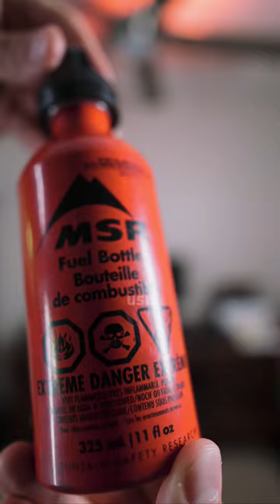What's the Best Cooking Stove For Camping? 🤔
White Gas Stoves vs Alcohol Stoves If you're looking for an outdoor cooking solution, you may want to consider the difference between an alcohol stove and a white gas stove. White gas stoves are more powerful and can boil water faster than alcohol stoves, and they're also more versatile and can be used in colder temperatures and higher altitudes.